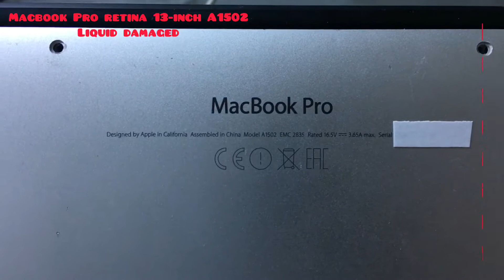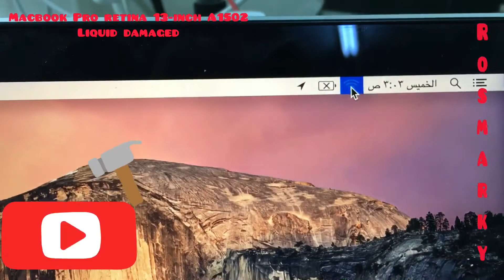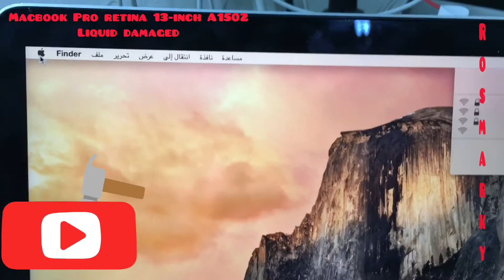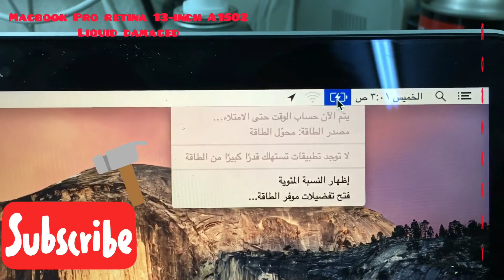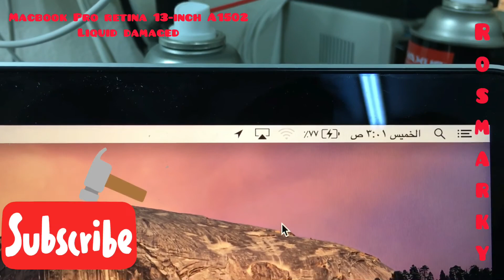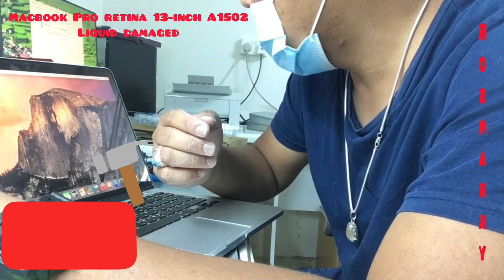How to fix Macbook Pro retina 13-inch A1502 Liquid Damaged-No Power-Not Charging-Battery Replacement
Macbook Pro 13-inch A1502 Liquid Damaged - No Power - Not Charging - Battery Replacement.